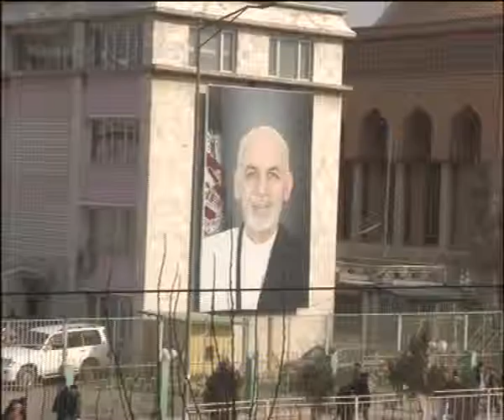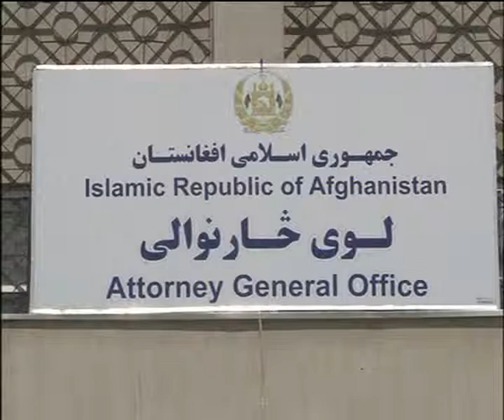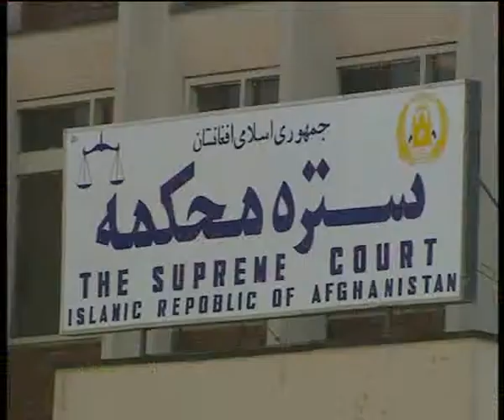KABULNEWS 13 BEF 2015 DARI